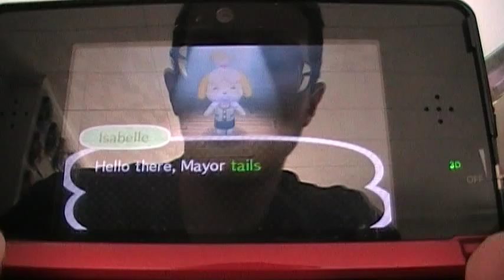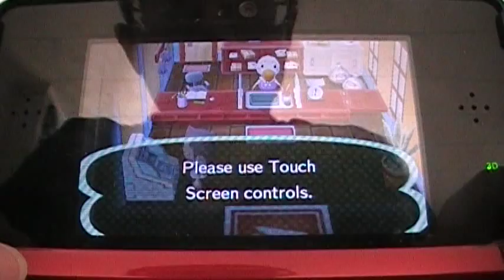new leaf journal: easter egg hunt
sorry for the lack of game capture carding guys, but I had to play this game again.